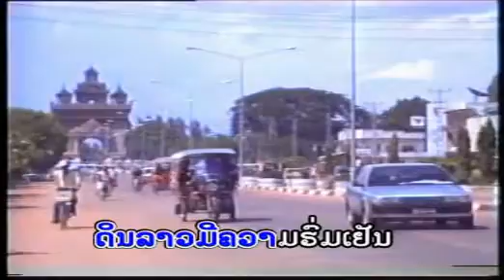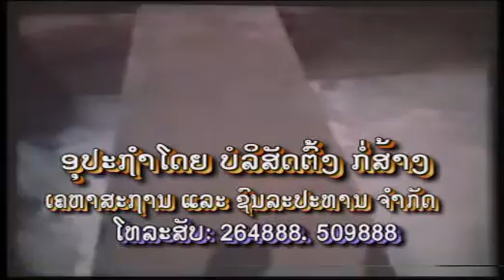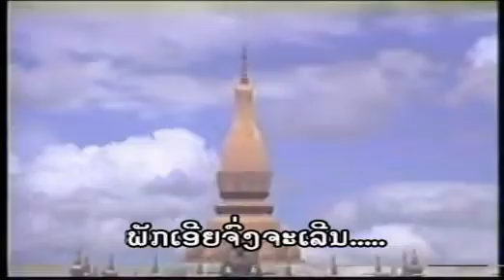ບຸນຄຸນພັກ ( บุนคุนพัก ) boun thoun phak - ບຸນເລັ່ງ ຈັນທະລັງສີ ແຕ່ງ ບົວເງີນ ຊາພູວົງ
ເພງ : ຕໍ່ຕ້ານ
ນັກຮ້ອງ : ບຸນເລັ່ງ ຈັນທະລັງສີ
ນັກແຕ່ງ : ບົວເງີນ ຊາພູວົງ

 เพลง : ต่อต้าน
 นักร้อง : บุนเลั่ง จันทะลังสี
นักแต่ง :  บวเงิ่น ชาพุวง

1 ກົດເບີ່ງ youtube ແລ້ວກົດຢູ່ບ່ອນຄົ້ນຫາ
2 ກົດຄຳວ່າ ສສສສ
3 ຊ່ອງ ສສສສ ຈະປາກົດໃຫ້ທ່ານເຫັນ
4 ກົດຕິດຕາມ ແລະ ກົດກະດິ່ງ
5 ກົດບ່ອນທີ່ມີວີດີໂອເພື່ອຫຼີ້ນ